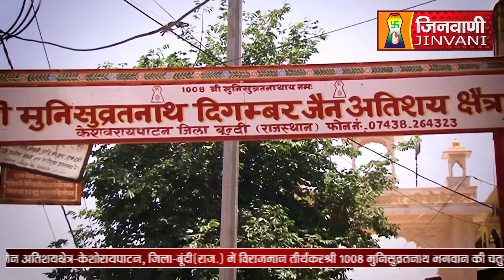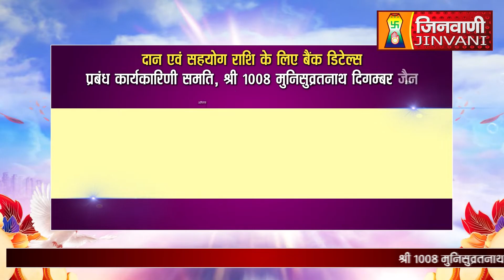Abhishek Shantidhara 27 June 2023 Bundi, (Rajasthan) A09016